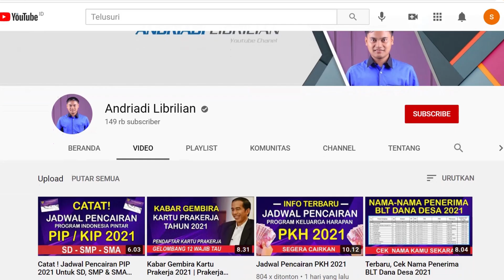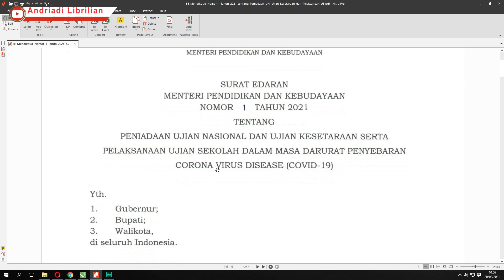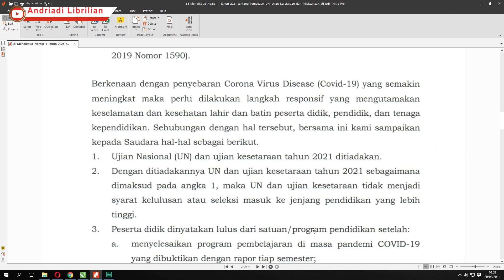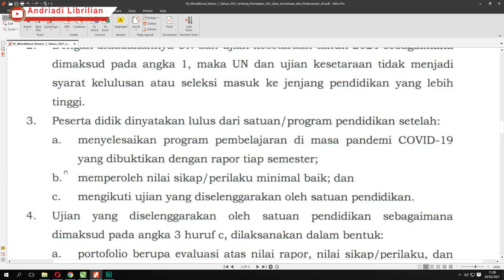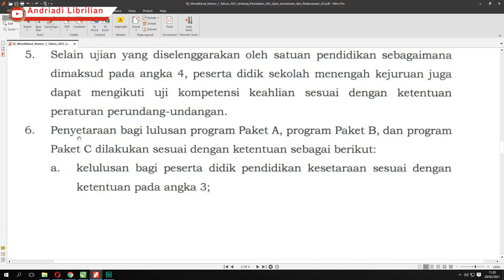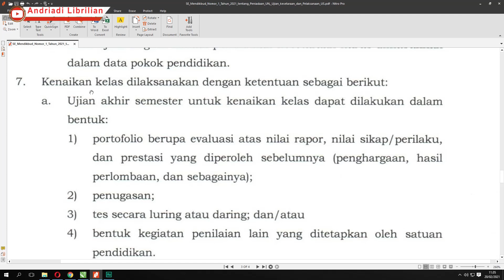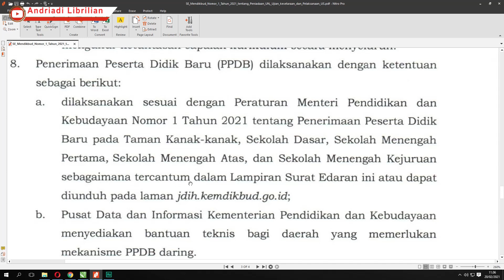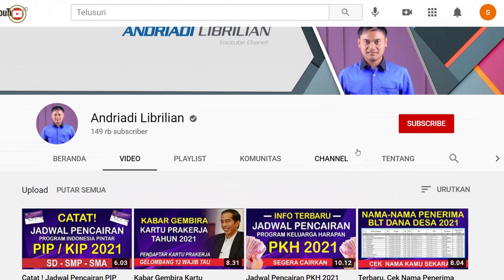Syarat Kelulusan 2021 Bagi Siswa SD, SMP, SMA dan SMK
Assalamualaikum, Apa kabar teman teman semua, kali ini saya membagikan informasi terkait Syarat Kelulusan 2021 Bagi Siswa SD, SMP, SMA dan SMK, Semoga Informasi ini bermanfaat buat teman-teman semua, Terimaksih Sudah Menonton, Semoga Bermanfaat